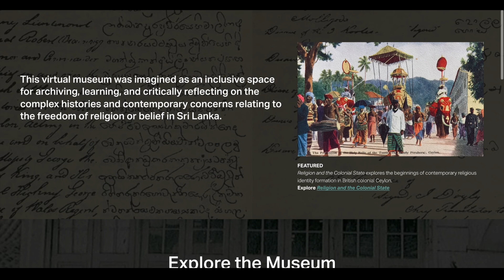The Museum of Religious Freedom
This virtual museum was imagined as an inclusive space for archiving, learning, and critically reflecting on the complex histories and contemporary concerns relating to the freedom of religion or belief in Sri Lanka.